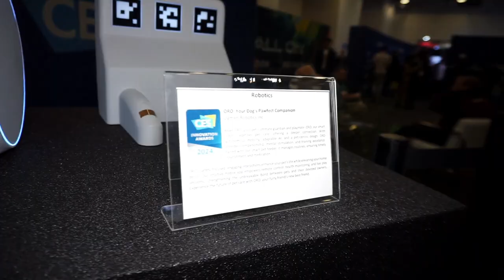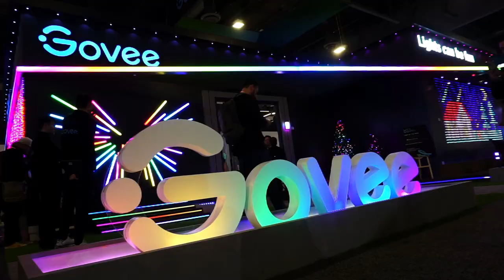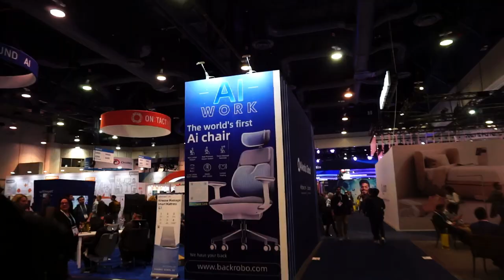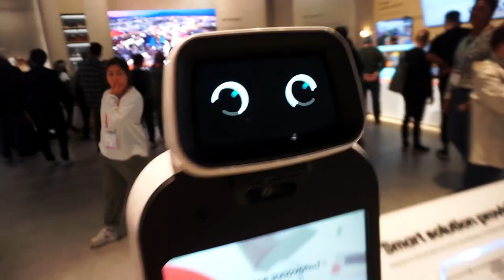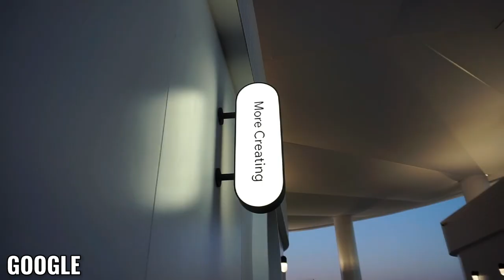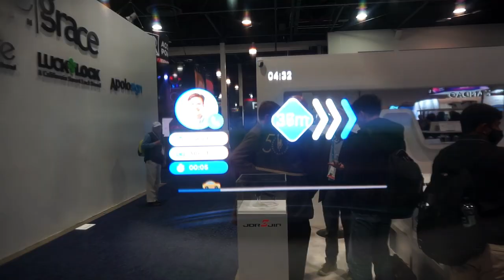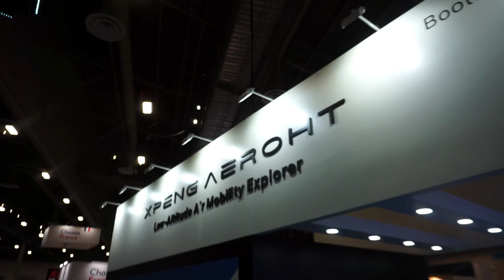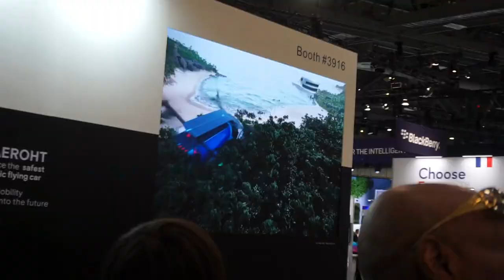CES Took AI TOO FAR...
CES 2024: the year of AI integrating into well... EVERYTHING! Robots, Fridges, Drones, Toys, Lights, and even a FLYING CAR!!